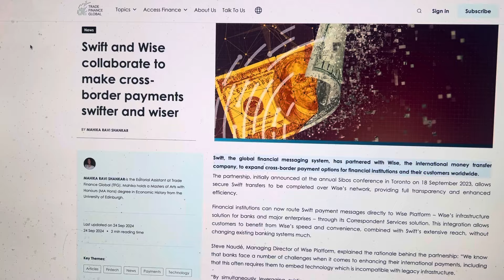CRYPTO BREAKING…#1 GLOBAL MONEY SENDER SWIFT JUST CHOSE THIS CRYPTO COMPANY….MOON TIME SPRING 2025!